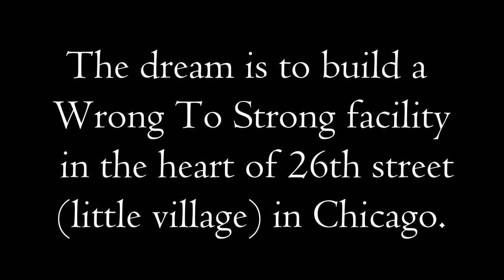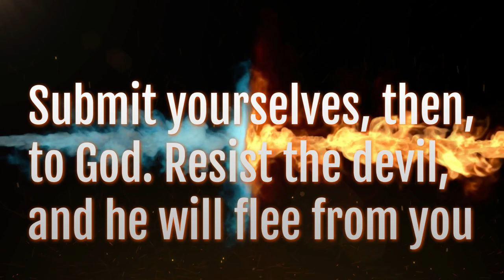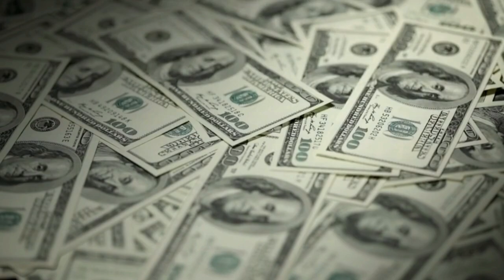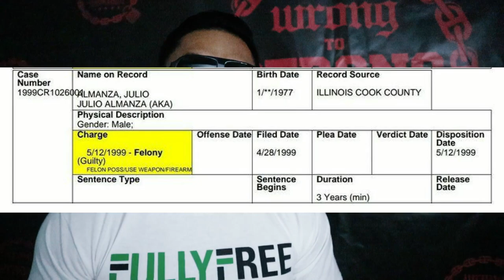SUBMIT TO GOD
In all the New Testament incidences where the word submit occurs, the word is translated from the Greek word hupotasso. The hupo means "under" and the tasso means "to arrange." This word and a root of it are also translated by the words subject and subjection. The word’s full meaning is "to obey, put under, be subject to, submit oneself unto, put in subjection under or be under obedience or obedient to." The word was used as a military term meaning "to arrange troop divisions in a military fashion under the command of a leader." This word is a wonderful definition of what it means to "submit" to God. It means to arrange oneself under the command of divine viewpoint rather than to live according to one’s old way of life based on a human viewpoint. It is a process surrendering our own will to that of our Father’s.

The Scripture has a great deal to say about being in submission to the "higher powers." This has reference to the establishment principles that God has ordained in our world—the government and the leaders, in whatever capacity, that God has placed in authority over us on this earth. Passages that teach this principle are Romans 13:1-7; Hebrews 13:17; 1 Peter 2:13-14; and Titus 3:1. The principle is that being in obedience to the authority over us, whatever that authority is, will bring a temporal blessing in real time here and now and, for the believer, reward later. The highest authority is God, and He delegates authority to others; so, in order to submit to God, we submit to the authority He has placed over us. You will notice that there are no caveats that distinguish between good or bad authority or even just or unjust authority. We are just to humble ourselves and obey as "unto the Lord."